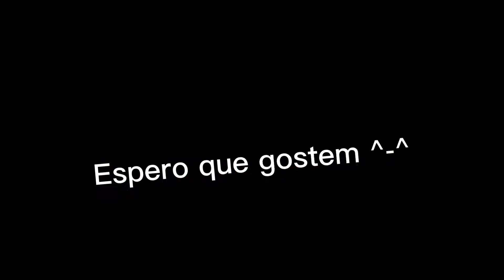Bean Beep Bot 🤖🌟 // Speedpaint 🎨 [Skin idea/Fall Guys S4 🤖]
A quarta temporada ta chegando
E os próprios criadores disseram que essa próxima temporada vai ter um tema Futurista dos anos 80

E pq não fazer fanart né? [Na real essa skin não vai existir, só criei pq a temporada 4 tava sendo avisada mesmo]